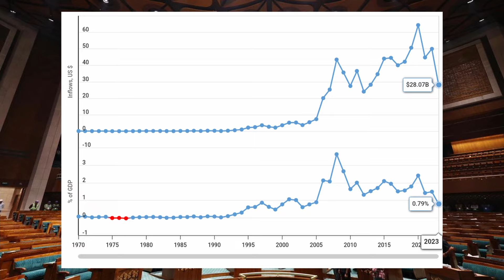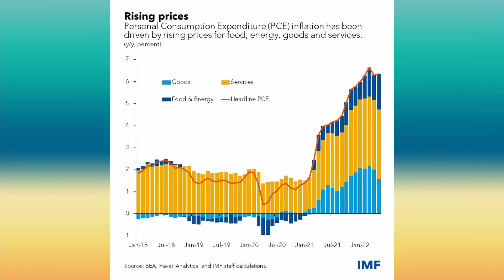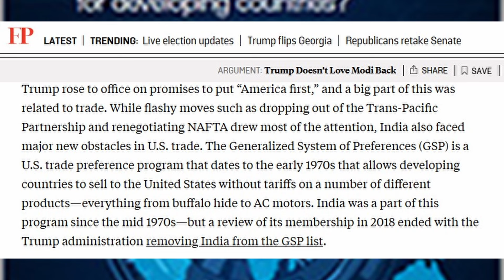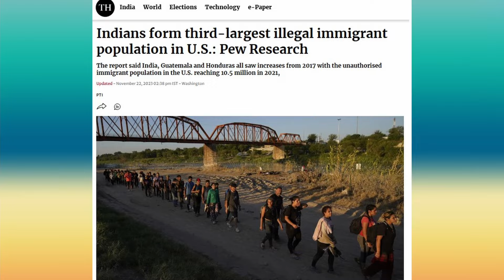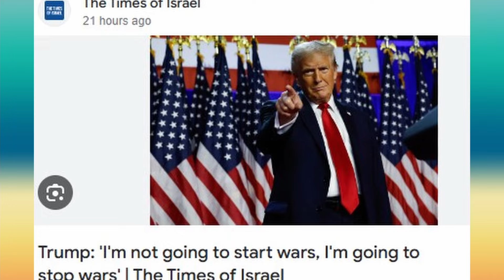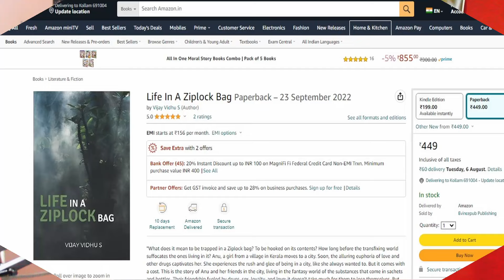What Friendship Between Narendra Modi and Donald Trump Mean For the World?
Donald Trump elected as 47th president of America. Explore the deep bond between Indian Prime Minister Narendra Modi and U.S. President Donald Trump, following Trump’s victory in the 2024 U.S. elections.

One of the most intriguing aspects of this election is the potential global alliance between Indian Prime Minister Narendra Modi and U.S. President Donald Trump. In this video, we explore the implications of such an alliance and what it could mean for global news and current affairs. From Trump's speeches to Harris's campaign promises, we delve into the world of U.S. elections explained and what it means for India and the world at large. Join us as we analyze the possibilities of a Modi-Trump alliance and its far-reaching consequences. Stay ahead of the curve with our in-depth analysis of world news and current events.

With Trump's "America First" policy and Modi's leadership in India, we dive into how their partnership could influence global diplomacy, economic strategies, and bilateral ties. Whether you're from the U.S., India, or are following the latest 2024 U.S. election updates, this video provides key insights into the future of U.S.-India diplomacy under Trump and Modi's alliance.

Discover how their partnership could shape U.S.-India relations, global security strategies, and economic policies in the years ahead.

Watch the whole video to know more about it!